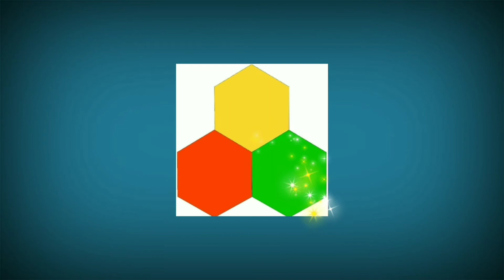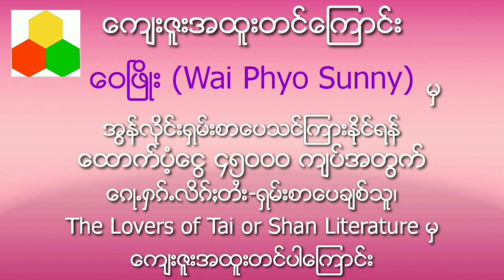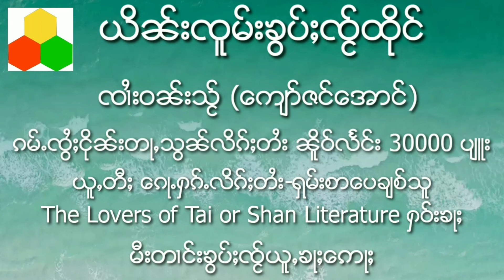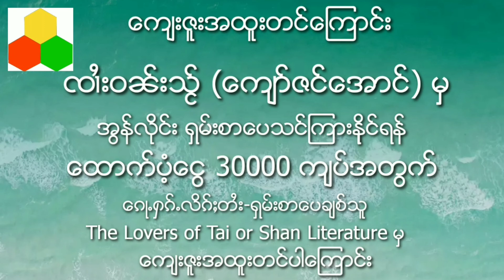Ep120 Shan Speaking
Let's Learn Tai or Shan Speaking(120)